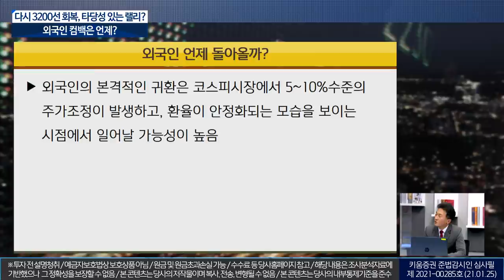시장 또 다시 출렁, 타당성 있는 랠리인가? 외국인 컴백은 언제?(이진우의 마켓리더.시장분석/with.황세운 상명대 DnA랩 객원연구위원​/21.01.26)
녹화: 1월 25일
출연: 이진우 GFM 투자연구소장, 황세운 상명대 DnA랩 객원연구위원​
00:00 오프닝
01:00 외국인 컴백은 언제?
03:40 불안정한 상승랠리?
06:18 시장은 항상 옳다고 하는데 현재 시장은?
08:01 증시 랠리, 언제까지?
12:30 결국 연중이 구원투수로 나설 가능성?
15:30 아찔한 랠리에 비해 짜릿한 시세?
16:23 증시 다시 랠리, 과열징후는 없나?
19:20 시장 과열 징후 포착은?
24:17 공매도 금지 연장 분위기?
25:40 외국인 컴백은 언제? 조건은?
31:04 3200선 회복, 타당성 있는 랠리는?